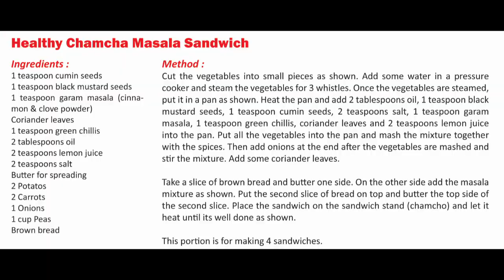How to make healthy Chamcha Masala Sandwich at home | Masala Toast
Healthy masala sandwich stuffing is made with boiled and mashed vegetables. It is made in brown bread. Chamcho is a sandwich maker of olden times.